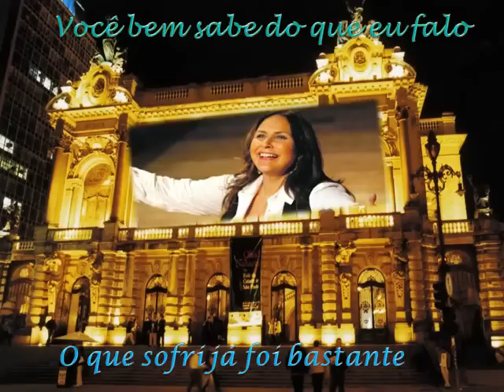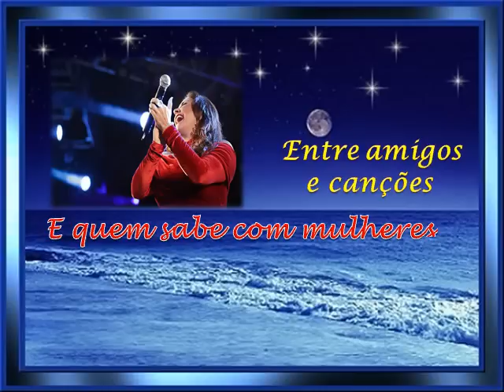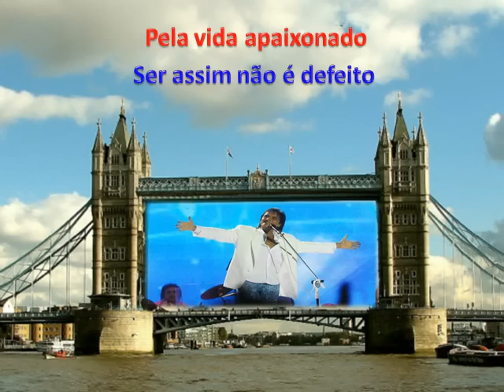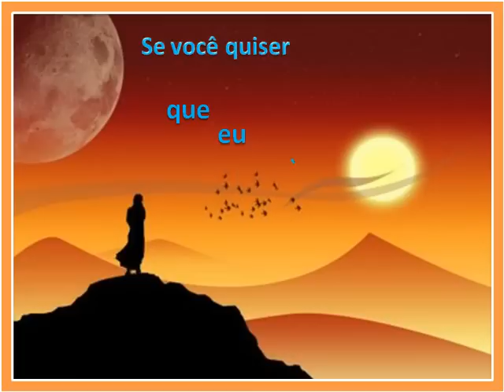SE VOCE QUER VOLTAR PRA MIM - 181 - ROBERTO E FAFÁ DE BELÉM - LEGENDADO.AVI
Acho que essa dupla, pela que representa na música e, dado a beleza de suas vozes ,
aliada a simpatia e outros quisitos, deveriam gravas mais algumas músicas.